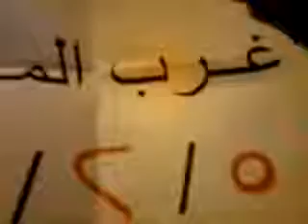5 2 Hama أوغاريت حماة حي غرب المشتل , مظاهرة مسائية أحد الغضب ل داريا ريف دمشق